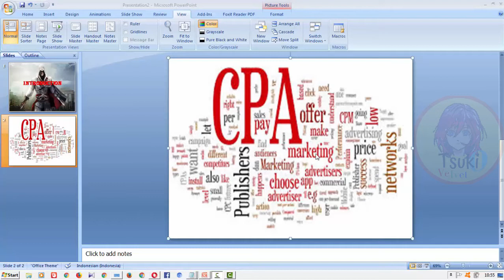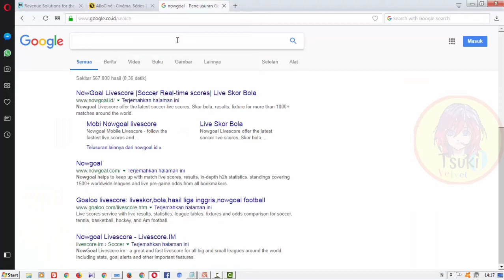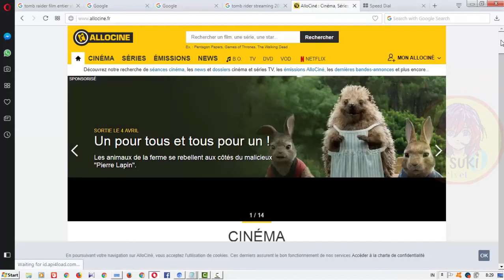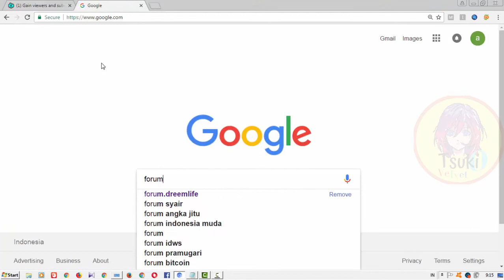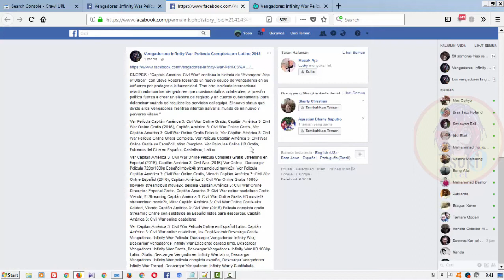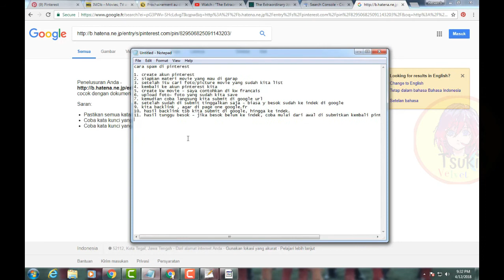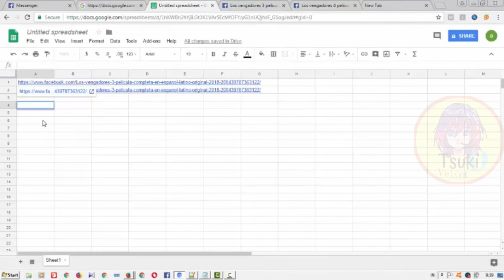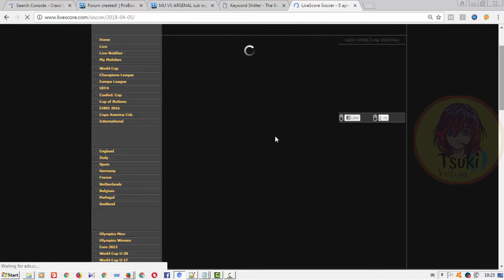Tutorial CPA Assassin Spam Newbie - Cocok untuk belajar CPA Movie dan Sport untuk Hasil Maksimal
Video Tutorial CPA Assassin Spam Newbie. Tutorial lengkap SPAM CPA, khususnya CPA Movie dan Sport.

Berikut daftar Video Tutorial yang didapatkan :

1.introuction cpa assasin.mp4
2.0 cara rekomendasi dan cara mendapatkan landing page gratis.mp4
20. waktu yang tepat untuk spam cantik cpa sport football.mp43.0 cara mendaftar cpa pertama.mp4
3.1 cara daftar cpa 2.mp4
3.2cara daftar cpa 3.mp4
3.3 tutorial mediahub.mp4
4.0 niche cpa yang gurih.mp4
5 riset movie yang lagi hot.mp4
6.cara malas riset kata kunci yang telah terbukti pageone.mp4
7.target negara atau demmographi spaam.mp4
8.faktor SEO baru.mp4
9.cara berburu forum.mp4
10.cara create forum menggunakan sub domain orang.mp4
11.cara spam forum yang aman.mp4
13.cara promosi seo teknik jadul jos.mp4
14.overblog spam.mp4
15.pinterest tutorial.mp4
16.tutorial vk.mp4
17.cara backlink dan berburu backlink gratis tpi powerfull.mp4
18 cara promosi untuk CPA sport.mp4
19. pembuatan konten untuk cpa sport.mp4